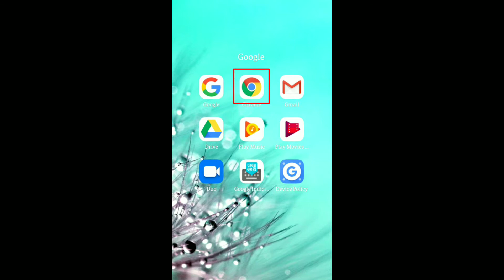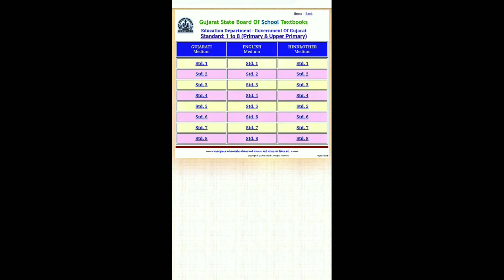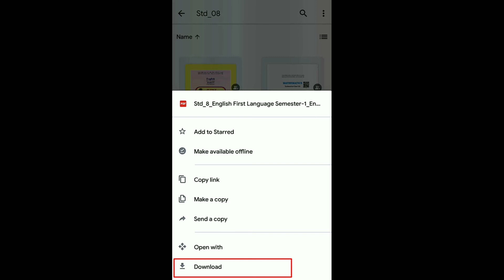How to download textbook | Online textbook kaise download kare | All textbook in PDF | Mathews Gamit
Hello,

I am Mathews Gamit.

 It's my pleasure to help you to study with perfection. I have inspired to create online teaching videos from the condition that we are facing in our society. Every day people are dying due to corona virus and Nobody  was allowed to out of the house, schools also had closed so I thought, I can help students making a "YOUTUBE CHANNEL" so I have made it. I hop you would like to study with me.
  I have explained lessons CBSE in Hindi and NCERT in Gujarati